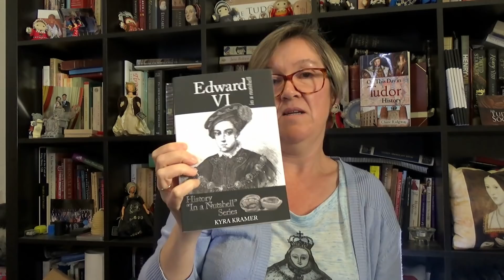April 2 - Edward VI catches smallpox and measles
Edward VI's Struggle with Measles and Smallpox: A Royal Brush with Illness

Explore the harrowing account of 14-year-old King Edward VI's battle with measles and smallpox on this day in Tudor history, April 2nd, 1552.
Uncover the symptoms and treatments of these dreaded diseases as I delve into the medical practices of the Tudor era. Witness Edward's swift recovery through his own journal entries and the heartfelt letters exchanged with his sister, Princess Elizabeth.
Despite his fortunate escape from the perils of illness, discover how this brush with disease may have ultimately influenced Edward's health and contributed to his untimely demise.
Join me as I unravel the mysteries surrounding Tudor medicine and the delicate balance between life and death in the royal court. TudorHistory EdwardVI Measles Smallpox 💉👑

Book recommendations: "Edward VI" by Chris Skidmore; "Pustules, Pestilence and Pain: Tudor Treatments and Ailments of Henry VIII" by Seamus O'Caellaigh.